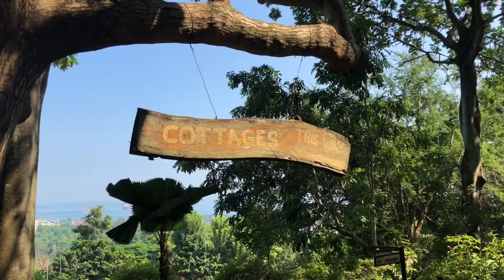Birthday Weekend Getaway | Gardens of Malasag Eco Tourism Village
This is our little weekend getaway because it's mine and Gigi's birthday.

It's such a peaceful place, so relaxed and you can hear the crickets, the frogs, everything nature which is what we needed after weeks of bustling and hustling in the city.

This is not a new place by the way but the rooms are clean and the whole area is maintained. We always come here when we want breakfast with an overview. This is like being away from the city but it's actually just a few minutes drive away.

XoXo